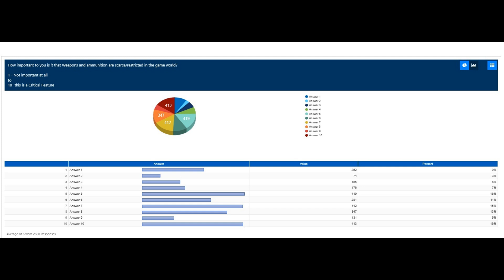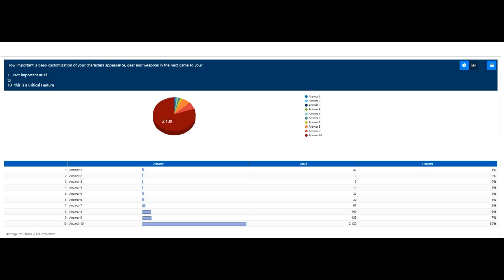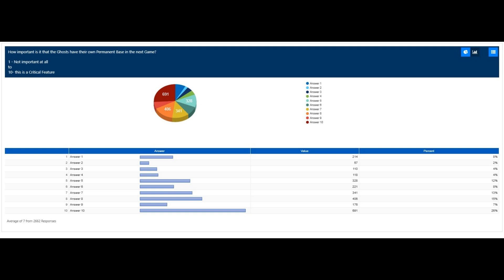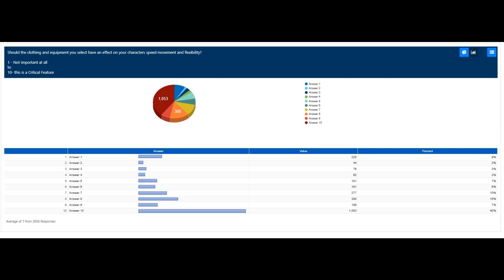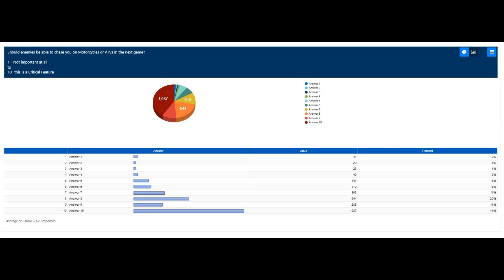Next Ghost Recon - SURVEY Results Part 2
In this video we discuss the community survey results covering the second half of the questions, part 1 is already up and available.